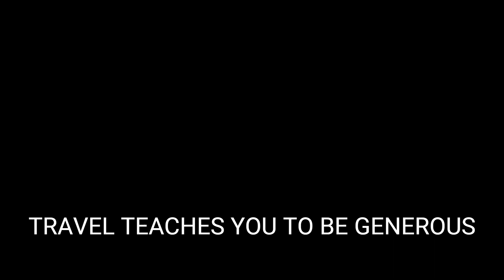Alm Distribution Luang Prabang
Hello, Travel Enthusiasts!!!

Embark on a mesmerizing journey to the heart of Luang Prabang, Laos, where tradition and spirituality intertwine in a captivating display of the Alms Distribution Ceremony. This cinematic travel video invites you to witness the ethereal beauty of this ancient ritual, a daily practice that has endured for centuries.

As the first light of dawn graces the UNESCO World Heritage city, the tranquillity of Luang Prabang unfolds.

Experience the spiritual awakening as Buddhist monks clad in saffron robes emerge from the temples, barefoot, carrying alms bowls. The slow-motion shots capture the grace and mindfulness of their every step, creating a meditative atmosphere that transports viewers to the heart of this ancient ritual.

Witness the vibrant tapestry of locals and tourists lining the streets, patiently waiting to make offerings to the monks. Colourful silk scarves and traditional sticky rice baskets add a touch of Laotian culture to the scene. Close-up shots capture the expressions of devotion and reverence on the faces of the givers and receivers.

The air resonates with the rhythmic chanting of the monks, creating a harmonious soundtrack to the visuals. Subtle transitions between scenes highlight the sacredness of the ceremony, enhancing the overall sensory experience.

This cinematic video captures the essence of the Alms Distribution Ceremony, inviting viewers to immerse themselves in the spiritual serenity of this timeless ritual. Join Bend The Miles on this cinematic voyage as we unravel the cultural tapestry of Luang Prabang, where tradition and beauty intertwine in perfect harmony.

Location: Luang Prabang, Laos